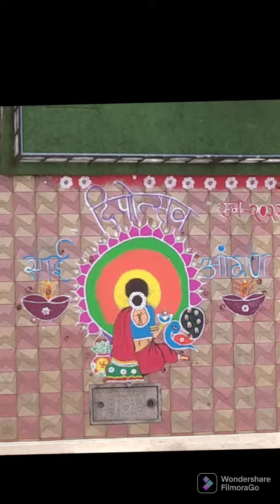माझ्या सोसायटी मधील दीपोत्सव आणि लक्ष्मीपूजनचे काही क्षण 🪔🪔🪔🪔🪔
माझ्या सोसायटी मधील दीपोत्सव आणि लक्ष्मीपूजनचे काही क्षण 🪔🪔🪔🪔🪔माझ्या सोसायटी मधील दीपोत्सव आणि लक्ष्मीपूजनचे काही क्षण 🪔🪔🪔🪔🪔